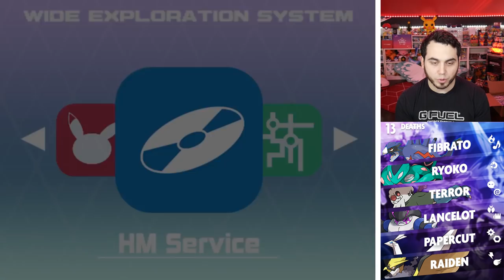The BOY and HIS THORNS! INSANE ROSERADE! Pokemon XENOVERSE Nuzlocke EP19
Exploring the temple of Shyleon and the Dorado Village!
A young Jungle Boy guides us on our quest but is he good or evil?!

The Pokemon Xenoverse Nuzlocke, a new Let's Play featuring all new types, New Pokemon, Old friends reimagined and much more! This game was recently translated to English and I knew I had to jump on board! Who will stand out and carry us to victory? Who will fall right away and be boxed forever? The Pokemon Xenoverse Nuzlocke starts now, every Monday, Wednesday and Friday, with Bonus Episodes on Sundays!